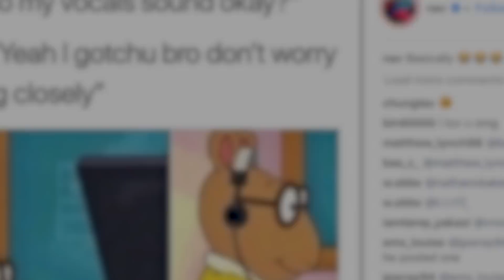NAV's YOSEMITE Verse Is Now Fixed..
NAV's YOSEMITE Verse Is Now Fixed.. - Now, NAV's verse on YOSEMITE might be one of the most hilarious moments in hip hop this year.. Unfortunately, the fun is over since his verse has now been updated. That's what I talk about.